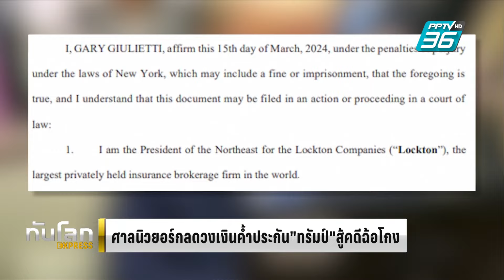ศาลสหรัฐฯ ลดวงเงินค้ำประกันคดี "ทรัมป์" ฉ้อโกง | ทันโลก EXPRESS | 26 มี.ค. 67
ศาลอุทธรณ์นิวยอร์กปรับลดวงเงินค้ำประกันสำหรับการสู้คดีฉ้อโกงของ อดีตประธานาธิบดี โดนัลด์ ทรัมป์ จากเดิมที่กำหนดมูลค่าไว้สูงกว่า 460 ล้านดอลลาร์ เหลือไม่ถึง 200 ล้านดอลลาร์